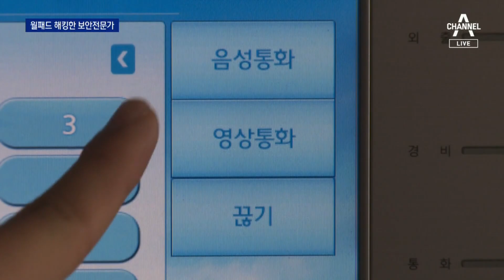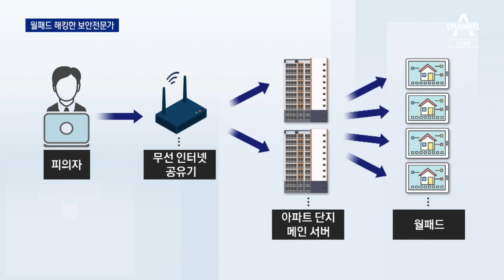월패드로 40만 가구 들여다본 그놈, 보안 전문가였다 | 뉴스A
월패드로 40만 가구 들여다본 그놈, 보안 전문가였다

지난해 전국 아파트 주민을 불안에 떨게 했던 '월패드 해킹' 사건과 관련해 최근 경찰이 범인을 검거했습니다. 그런데 과거 방송에서 월패드 보안의 취약점을 지적했던 보안전문가입니다. 무려 40만 가구가 해킹을 당했습니다. 김정근 기자가 보도합니다.

〈평일〉
08시 50분 김진의 돌직구 쇼
12시 00분 뉴스A 라이브
17시 20분 뉴스TOP10
19시 00분 뉴스A

〈주말〉
12시 10분 토요랭킹쇼·뉴스A 라이브
19시 00분 뉴스A

〈평일〉
08시 00분 라디오쇼 정치시그널 (유튜브 라이브)
08시 50분 김진의 돌직구 쇼
10시 20분 김진의 더라방 (유튜브 라이브)
12시 00분 뉴스A 라이브
15시 50분 강력한 4팀
17시 20분 뉴스TOP10
19시 00분 뉴스A

〈주말〉
12시 00분 토요랭킹쇼·뉴스A 라이브
17시 40분 뉴스TOP10
19시 00분 뉴스A